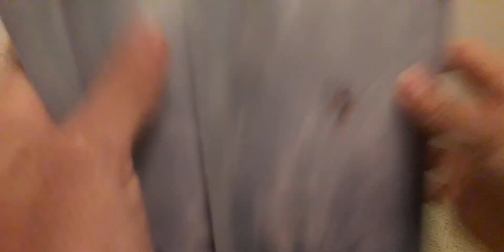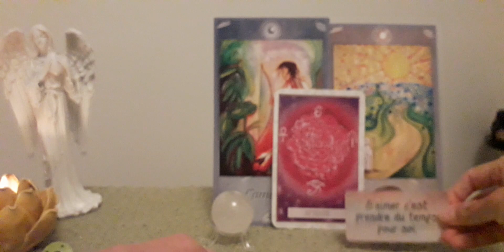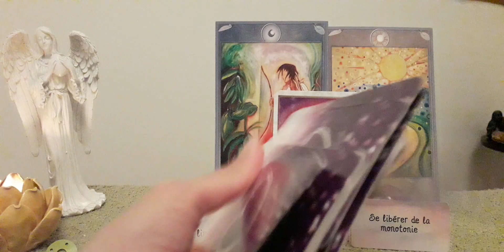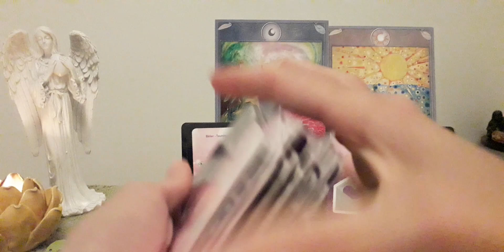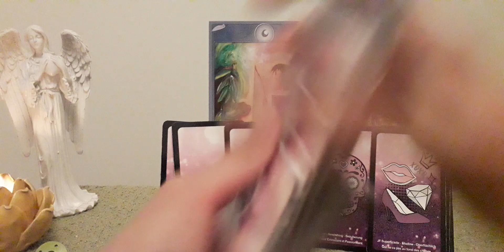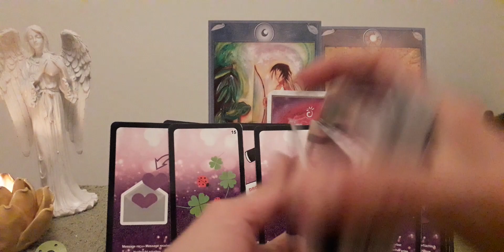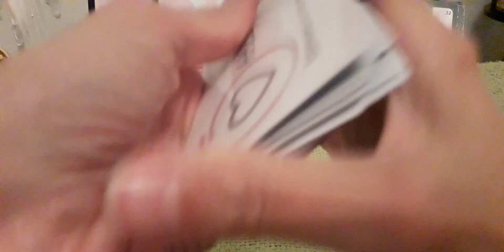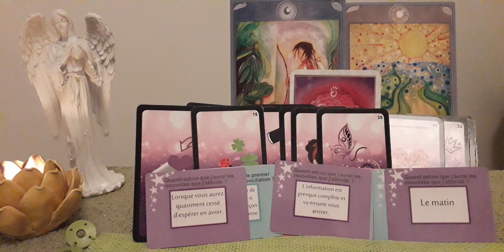Guidance sentimentale💖Liens d'Âmes💖Un message envoyé dans un état second💖Questions/Réponses au choix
Stéphanie B.